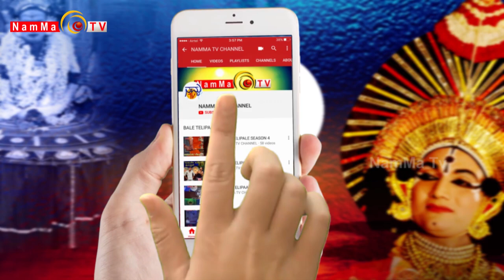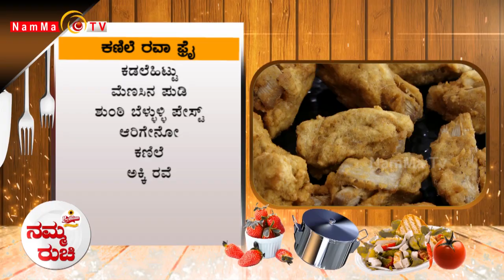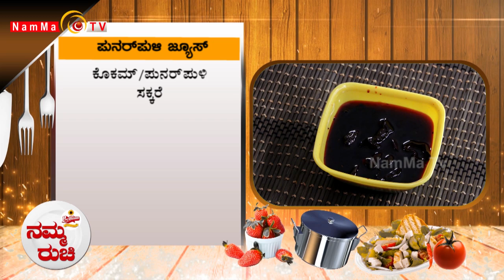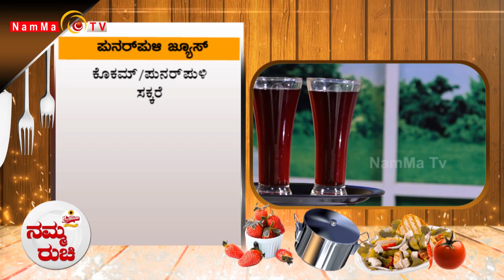Namma Ruchi | ಕಣಿಲೆ ರವಾ ಫ್ರೈ | ಪುನರ್‌ಪುಳಿ ಜ್ಯೂಸ್ | Epi -1374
Namma Ruchi | ಕಣಿಲೆ ರವಾ ಫ್ರೈ | ಪುನರ್‌ಪುಳಿ ಜ್ಯೂಸ್ |